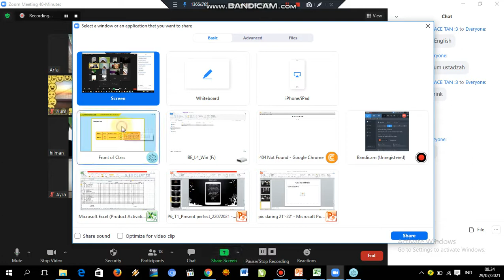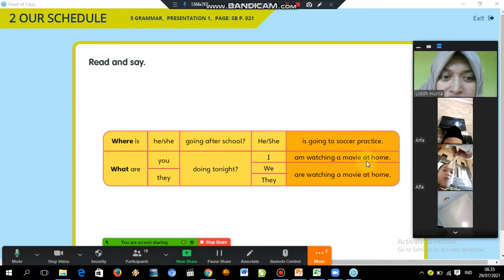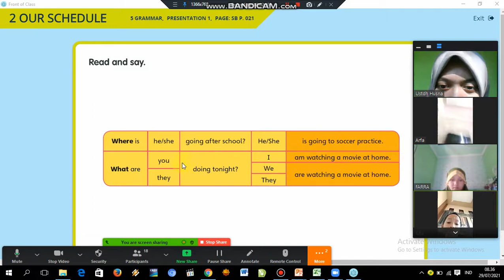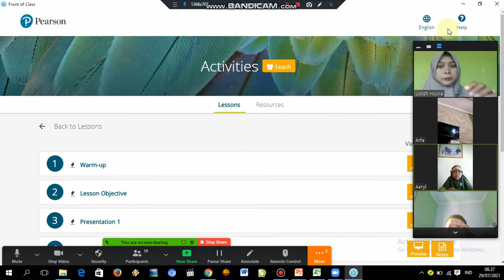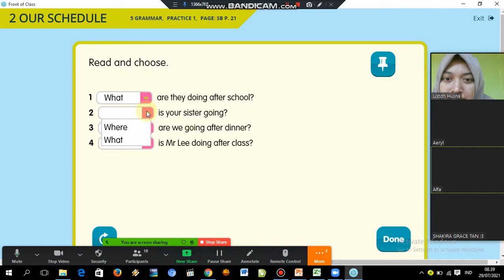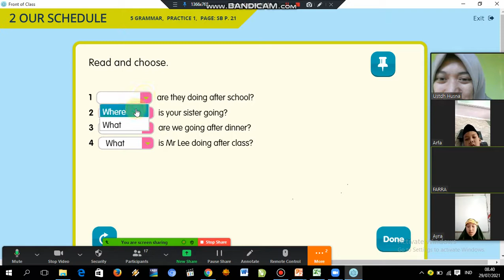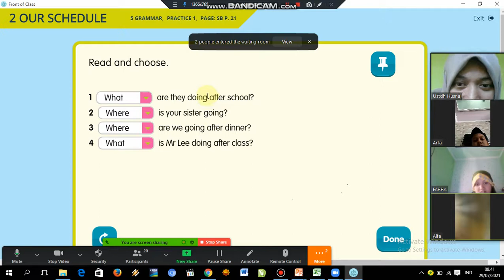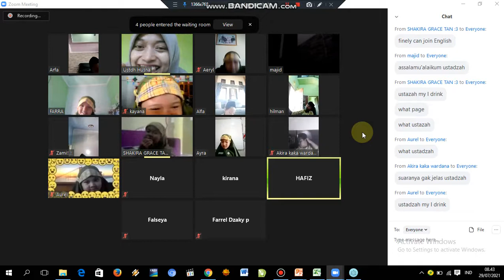Where & What P4B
Let's learn Where and What to talk about activities from your video, kiddos ;)